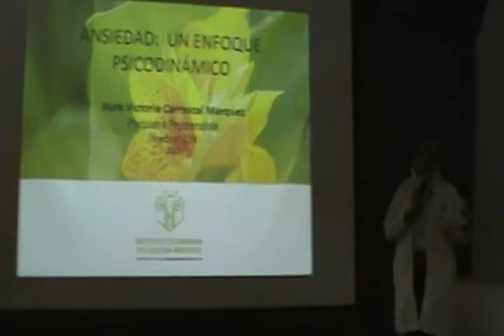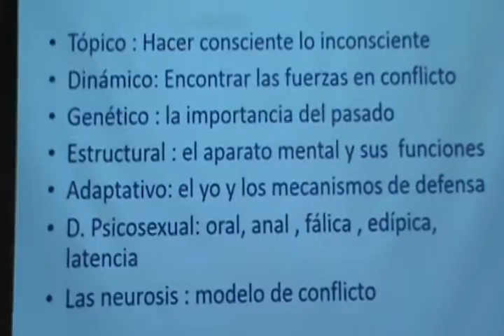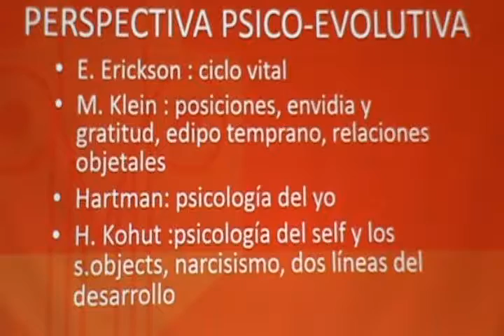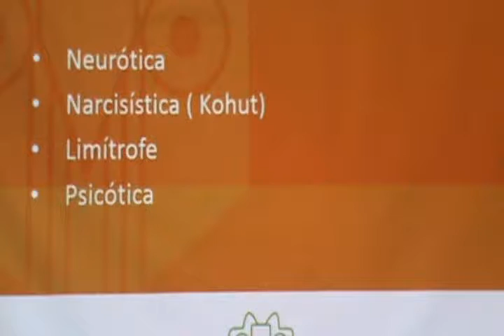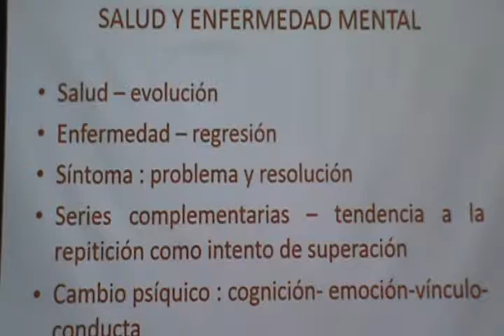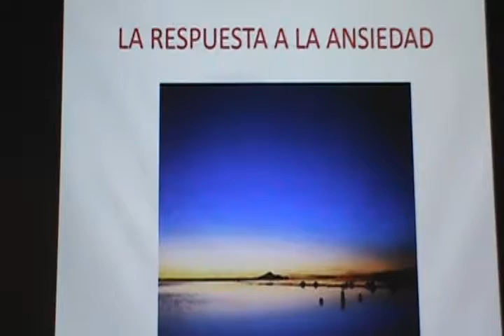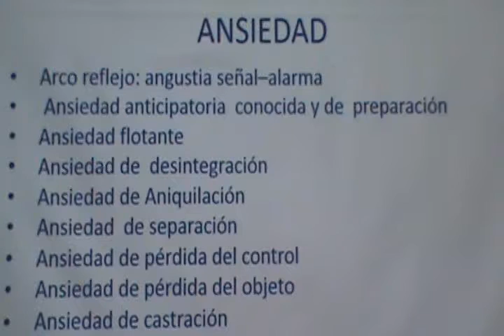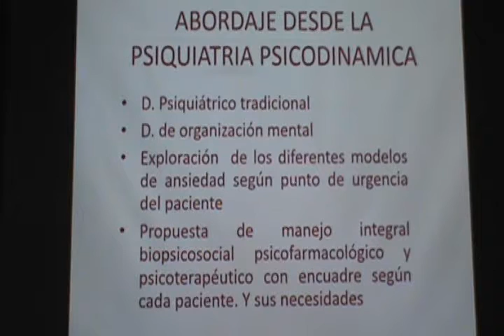Ansiedad un enfoque Psicodinámico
Aura Victoria Carrascal
Dra.Aura Victoria Carrascal Márquez